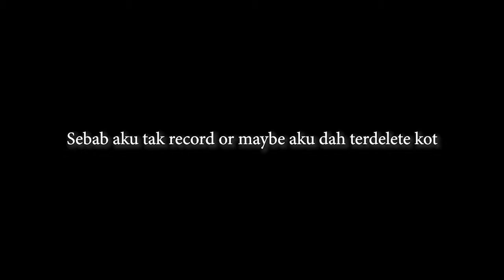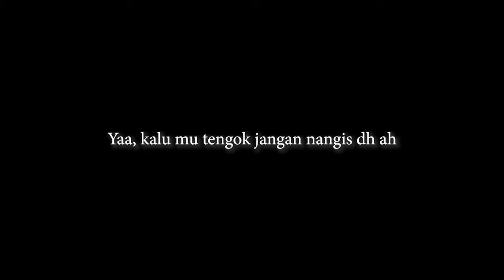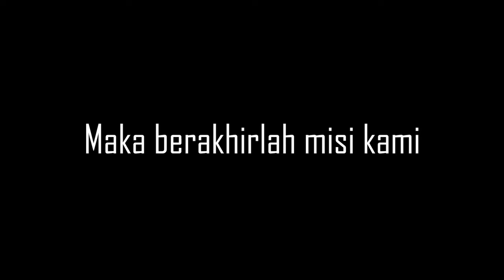MATYAA NANGIS KE ?! | TRIP TO KL DAY 4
Toksei kecek banyok, kelih diri laaa gapo hok jadi dalei bidio tuhhhh. gapo gapo piyem tepi